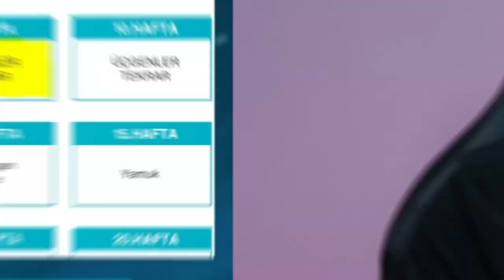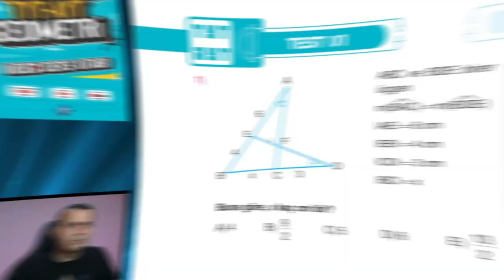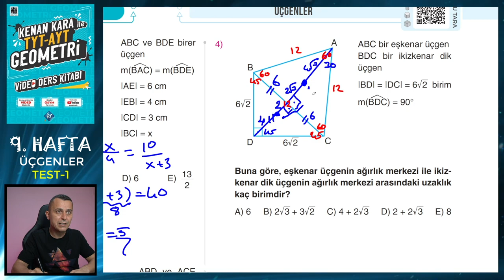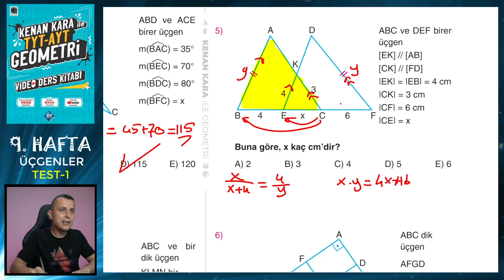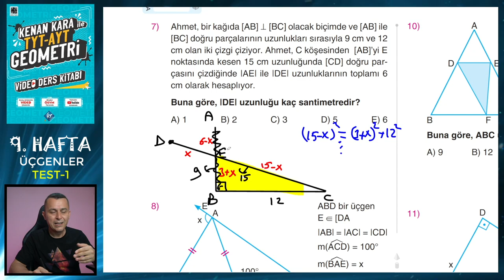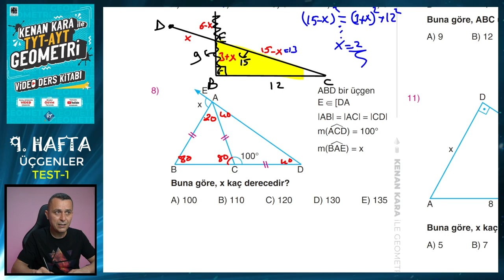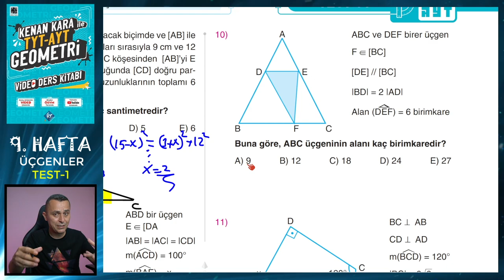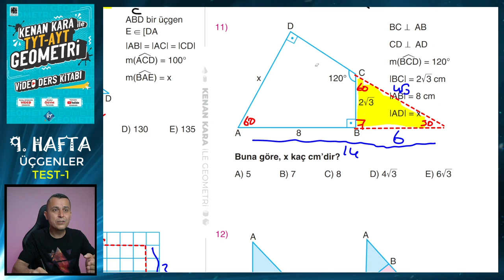TEST-1 | ÜÇGENLER | TYT-AYT GEOMETRİ KONU ANLATIMI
TYT-AYT Geometride Üçgenler konusunda ÖSYM benzeri sorulardan oluşan Test 1'in çözümü